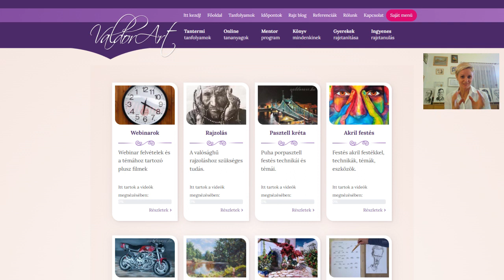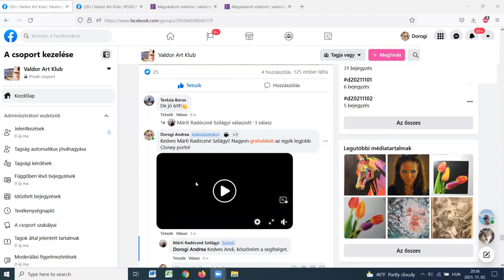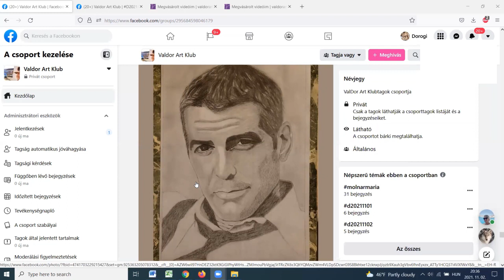Mit kell tudnod magyarország legnagyobb művészetkedvelők közösségéről?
A ValDor Art "alkoss szabadon" Mentor Programban jelenleg is több, mint 300-an tanulnak! Ha most hallasz életedben először erről, akkor ezt a videót feltétlenül nézd végig!

Készítettünk egy rövid tartalomjegyzéket, hogy nehogy valami fontos infóról maradj le:
00 - 1:12 Mi ez a mentor program és hogyan működik?
1:13 - 1:35 Mivel több a mentor program egy sima mozicsatornánál?
1:36 - 1:46 Hogyan segítünk, ha az az alap csomag választod?
1:47 - 1:59 Hogyan segítünk, ha a prémium csomag választod?
2:00 - 2:16 Hogyan segítünk, ha az elit csomagot választod?
2:17 - 3:25 Mennyit ér a személyes mentorálás?
3:27 - 3:46 Miért válaszd a Mentorprogramot?